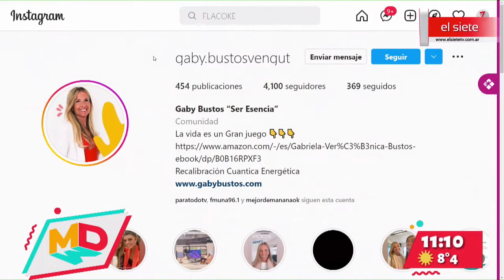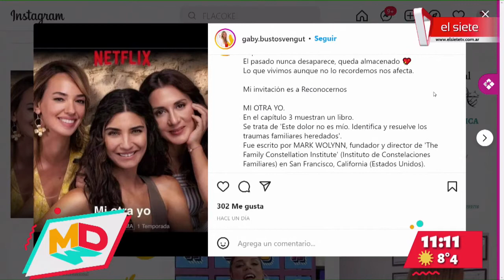Entrevistas con Sabor: Gaby Bustos